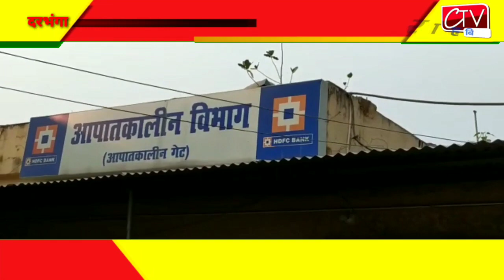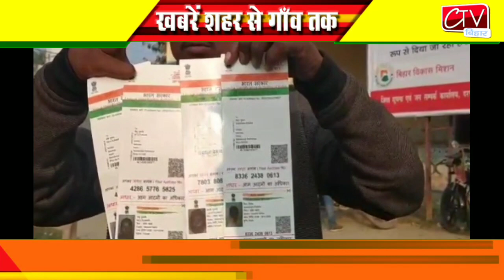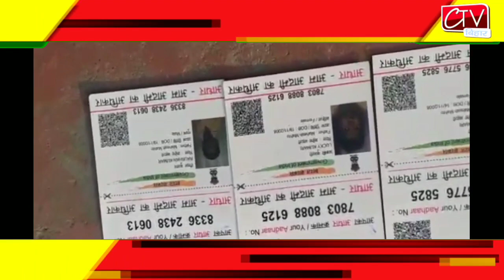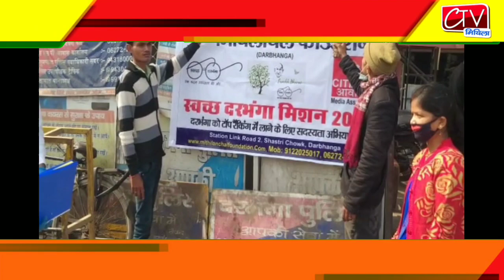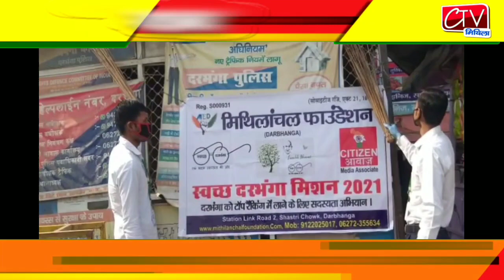Ctv Mithila 07 Jan 2021 Darbhanga खबरें शहर से गांव तक । जल नल मामले में होगी प्राथमिकी, बहादुरपुर